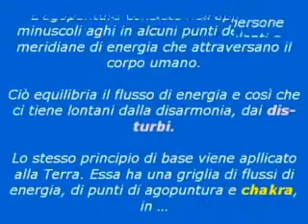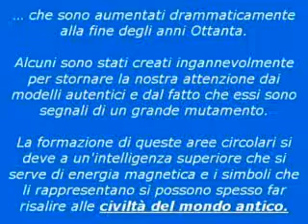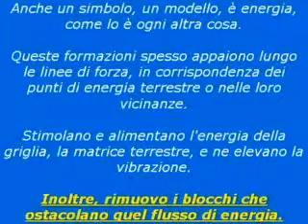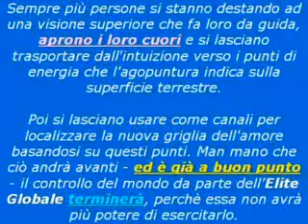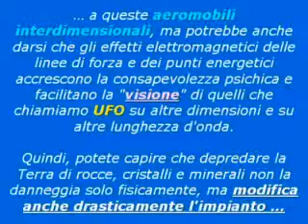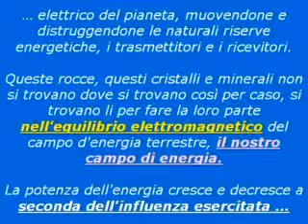Griglia Terrestre e Consapevolezza David Icke by menphis75